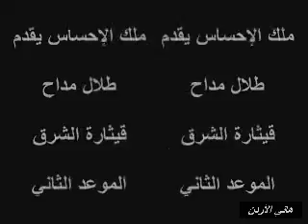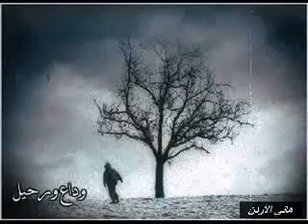ملك الإحساس يقدم طلال مداح الموعد الثاني